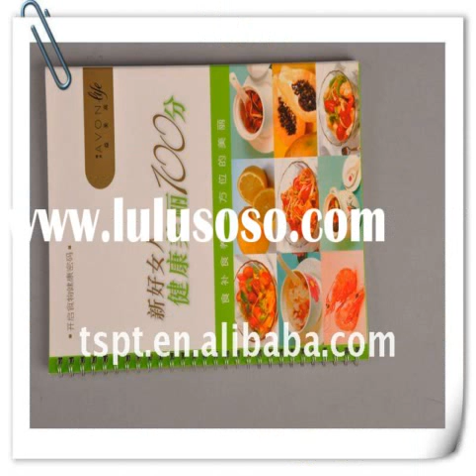avon cosmetics malaysia history